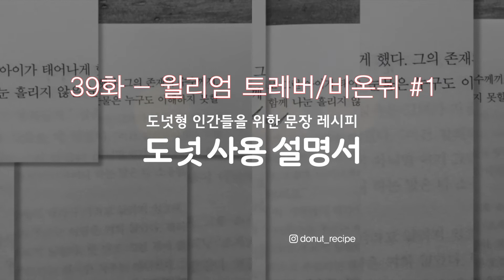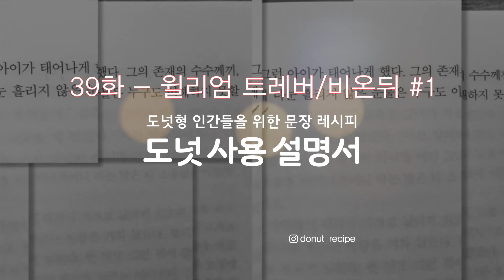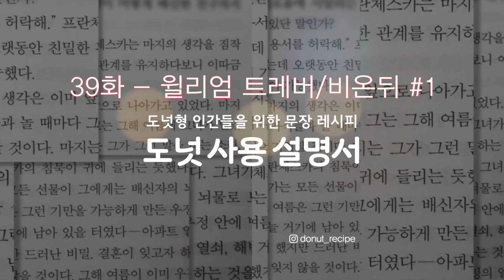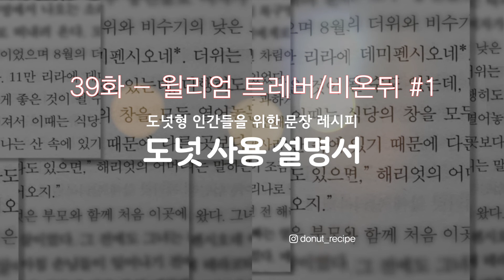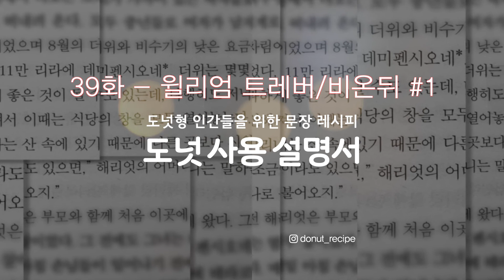도넛 사용 설명서 39화 - 윌리엄 트레버/비온뒤 #1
[도넛 사용 설명서] - 도넛형 인간들을 위한 문장 레시피

안녕하세요, 혹시 도넛형 인간이신가요?
채워도 채워도 마음 한가운데에
동그란 구멍이 있는 것 같은,
그런 분들과 나누고 싶은 책 속 문장들을 소개합니다.

음악 하는 홍재목,
문학 서점을 운영하는 차경희가 주고받는 이 대화는
깊은 밤 해방촌의 '고요서사'에서 녹음되며,
매주 월요일과 목요일(팟빵, 팟티, 유튜브 등)에 업로드합니다.

* '도넛형 인간'이란 말은
김연수 작가의 『청춘의 문장들』에서 비롯했습니다. :-)

"내 마음 한가운데는 텅 비어 있었다.
지금까지 나는 그 텅 빈 부분을 채우기 위해 살아왔다.
사랑할 만한 것이라면 무엇이든 빠져들었고
아파야만 한다면 기꺼이 아파했으며
이 생에서 다 배우지 못하면 다음 생에서 배우겠다고 결심했다.
하지만 아무리 해도 그 텅 빈 부분은 채워지지 않았다.
아무리 해도, 그건 슬픈 말이다.
그리고 서른 살이 되면서 나는 내가 도넛과 같은 존재라는 걸 깨닫게 됐다.
빵집 아들로서 얻을 수 있는 최대한의 깨달음이었다.
나는 도넛으로 태어났다.
그 가운데가 채워지면 나는 내가 아닌 다른 사람이 되는 것이다."
- 7쪽 중에서

*Instargram
홍재목(@hongjaemok)
고요서사(@goyo_bookshop)
도넛 사용 설명서(@donut_recipe)